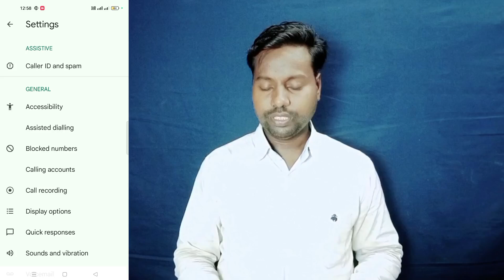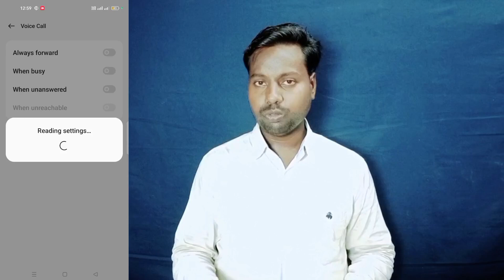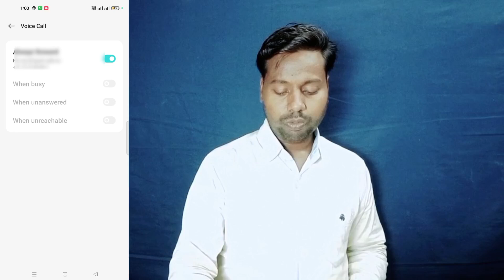Oppo A59 Call Forwarding Setting ll How To Enable And Use Call Forwarding Oppo A59 5G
Oppo A59 5G Call Forwarding Setting
Oppo A59 5G incoming Calls Forward Kaise Kare
Oppo A59 5G incoming Calls दुसरे नम्बर पे Forward कैसे करें।
How to call Forwarding setting Oppo A59 5G
How To Enable Call Forwarding Oppo A59 5G
Oppo A59 5G Call Transfer Kaise Kare
How To All Calls Forward Oppo A59 5G
How To Incoming Calls Transfer In Oppo A59 5G